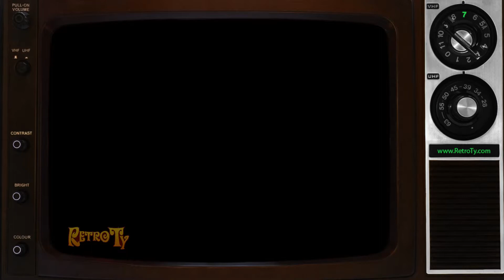1985 - CityTV Everywhere - Shuffle Demons